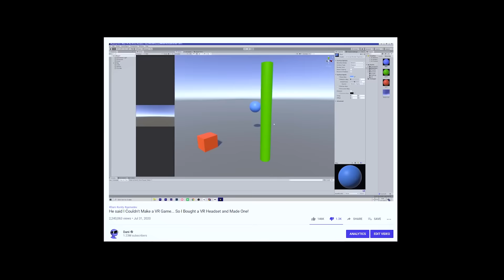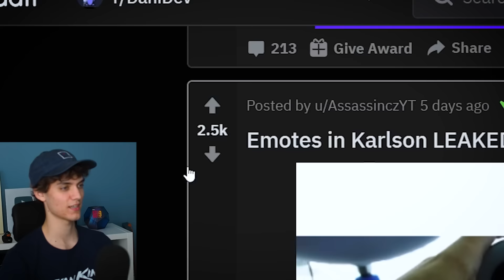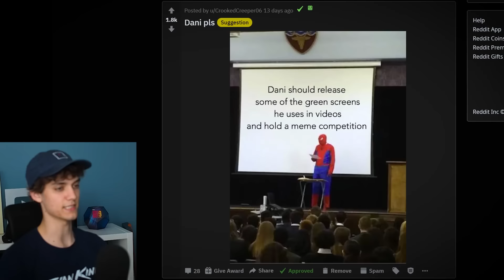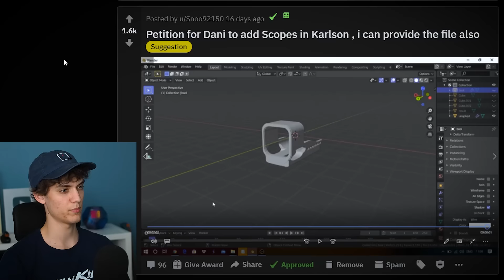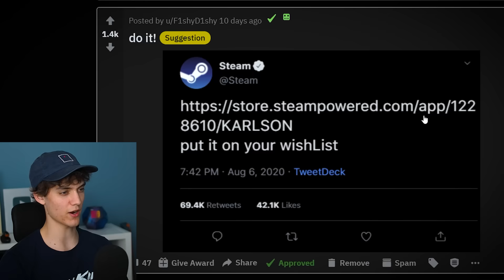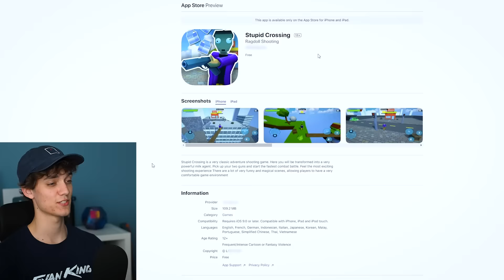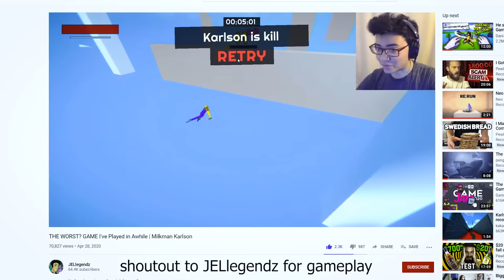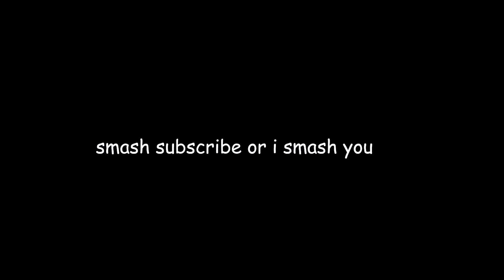He Stole my Game and Changed the Name...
okay gamers this is not very cool

0:00 - Memes & milk
7:20 - Stolen game

So this happened like 2 months ago, some dude stole my game, changed the name and the UI, and tried making money off my game. anyway i contacted apple and they helped me take the game down, so we chillin
i dont know why people keep stealing my games, like bruh can you not? lmao